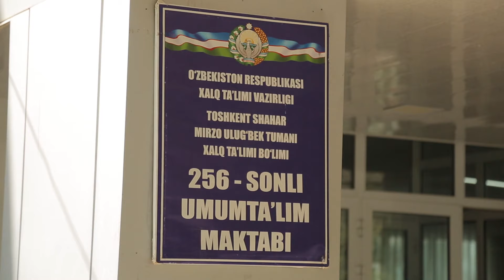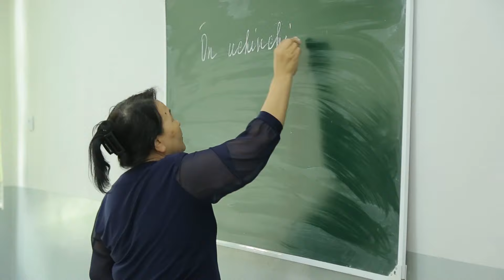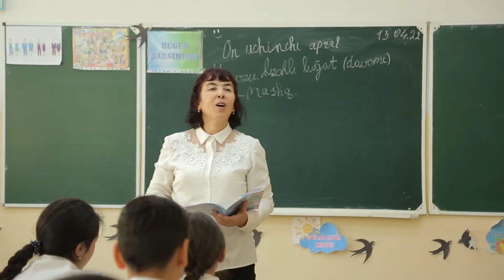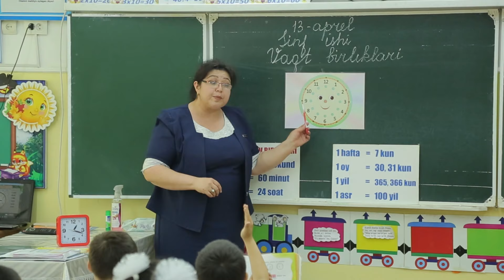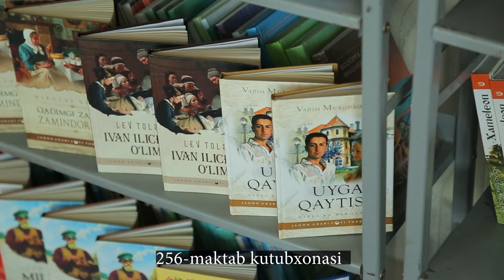Mening Maktabim hujjatli film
Rejisser, operator Shahriyar Boltayev badiy rahbar Marat Saliyev

          Ushbu hujjatli film “Mening  Maktabim” haqida olingan bo’lib. Men tug’ulib o’sgan maktab haqidadir. Bizga bilimni kimlar beradi, albatta o’qituvchilar va tarbiyani maktabda olamiz. Meningning maqsadim o’z hujjatli filmimni shu mavzuda yoritib berish. Hujjatli filmda maktabdagi dars jarayoni sport mashg‘ulotlari va so‘ngi qo‘ng‘iroq jarayonini  yoritib berilgan. Bu filmni “Axbortot texnologiyalari” “Raqamli texnologiyalari” va “Media texnologiyalari” yordamida suratga olingan.